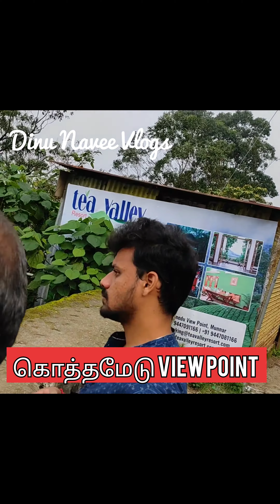கொத்தமேடு view point kothamedu views munnar part22 kerala#@gnanamthirumal9929